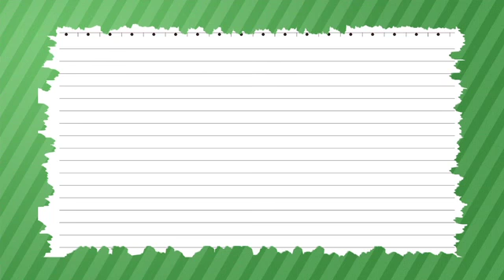［防災・減災マメ知識］毛布で作れる簡易ガウン（2013/11/26 放送）